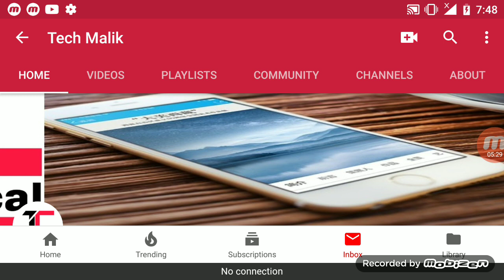Saudi Arabia Latest update || New Work Visa System 2019 Urdu Hindi